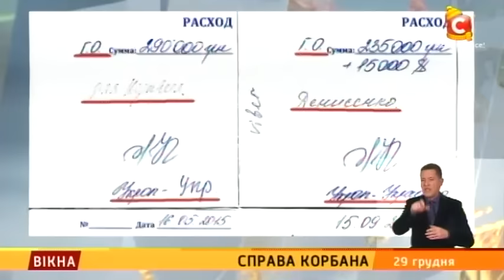Справа Корбана - Вікна-новини - 29.12.2015